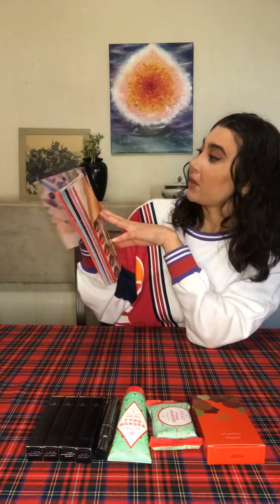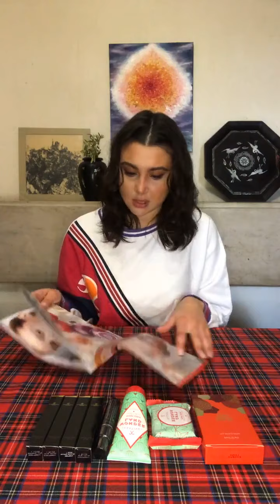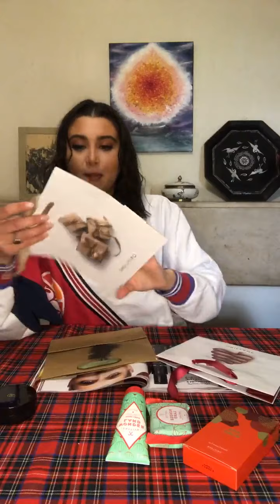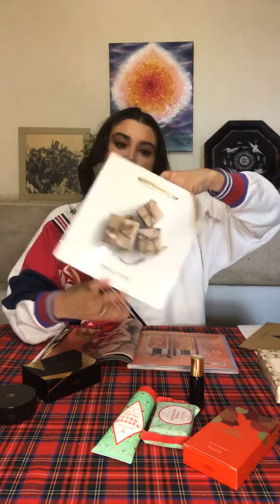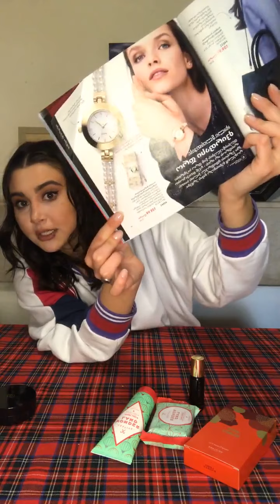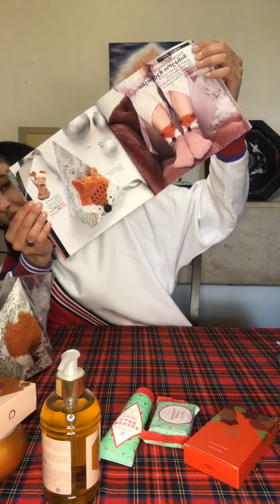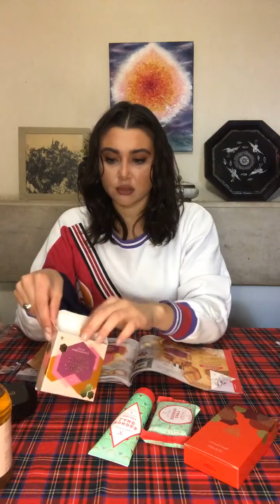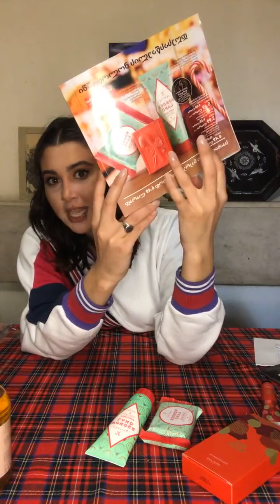მე-16 კატალოგის განხილვა ანიბანისთან ერთად!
გისურვებთ ბედნიერ შენაძენს!